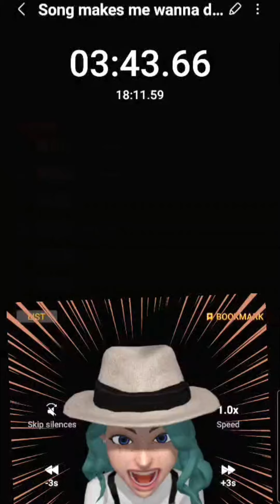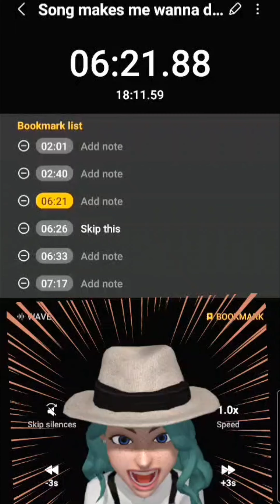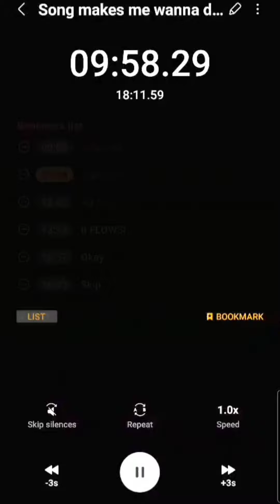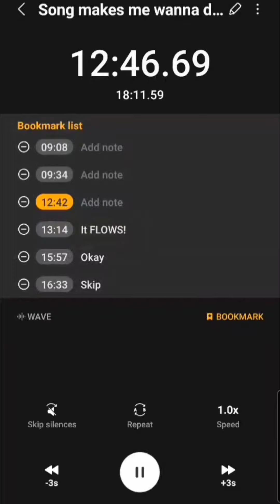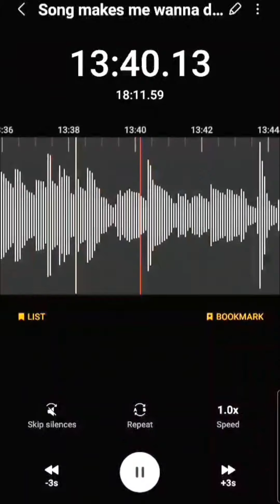Rant about 'The Aces' song(s) (Swearing w/ sped up audio)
I have a problem with poorly written songs.

Their song,"Girls make me wanna die."
In my opinion, is mediocre at best.

I couldn't understand what she was saying until I read the lyrics for one (she doesn't speak clearly).
Two: The song doesn't make sense.
Three: It's too short and this makes it seem rushed.
Four: Poorly written.
Five: Forgettable.
Six: I don't like it.
Seven: And you don't have to agree with me, but don't tell me what I should think.

My lyrics:
"She looks at me with her dark brown eyes as if I'm a mystery she can't quite figure out. I keep trying to tell her in my roundabout way that I like her and want her to stay. But every time I open my mouth I forget what I was gonna say." (Original lyrics that add to the song)

At part 3:29 (My lyrics)

My lyrics for the jeans part: "She wears my jean jacket like it was meant (just) for her."

P.S. (Bonus lyrics written by me)
"I wish my arms were around her instead of pinned to my sides as if she could hear my thoughts with a single glance over her shoulder."

"Times like these make me think "Girls like her make me wanna die" cause I feel so small and I get super shy."

XD Now I'm just having fun LMAO